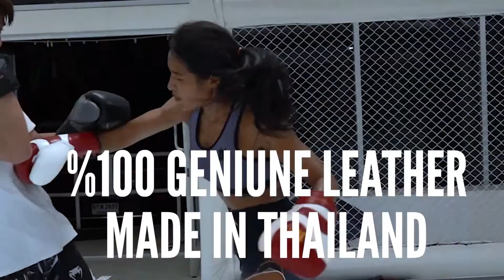SEAFC: NASTY ELBOWS! Duangdawnoi Looksaikongdin vs Maggie Hongthongmuaythai | MWC 1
Thailand's Muay Thai superstar Duangdawnoi Looksaikongdin took on Maggie Hongthong Muay Thai for the inaugural MWC (Mongkol World Championship) Atomweight championship title on 16/12/2022 in Bangkok, Thailand.. showcasing some amazing skills!